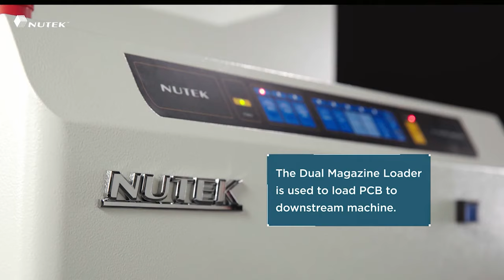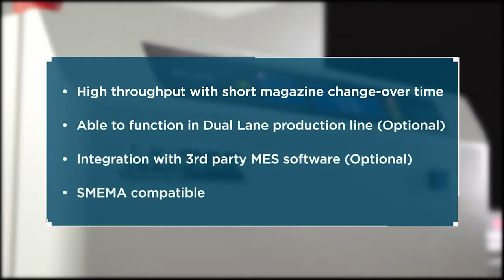NUTEK dual loader conveyor for PCB assembly | SMT line dual load conveyor | Dual PCB magazine loader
Nutek's Dual Magazine Loader loads PCB from the PCB magazine to the next downstream machine within the SMT assembly line. This dual loader conveyor is very suitable in a dual lane SMT production line.